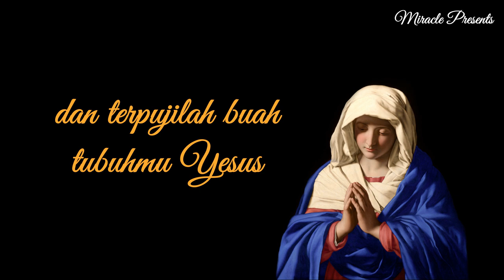SALAM MARIA │ Ave Maria │Doa 'sapaan' Malaikat Gabriel Kepada Bunda Maria │ Miracle Presents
Keterangan video: Salam Maria, atau dalam bahasa Latin Ave Maria, adalah doa tradisional Katolik kepada Maria, bunda Yesus untuk memohonkan perantaraannya. Doa ini digunakan di kalangan Gereja Katolik Roma dan merupakan dasar dari doa rosario.
Doa ini memadukan dua nas dari Injil Lukas: "Salam Maria, penuh rahmat,Tuhan sertamu; terpujilah engkau di antara wanita" (Lukas 1:28) dan "terpujilah engkau di antara wanita, dan terpujilah buah tubuhmu, Yesus." (Lukas 1:42)

Di Eropa Barat pada pertengahan abad ke-13, doa ini hanya terdiri dari kata-kata ini dengan penambahan nama "Maria" setelah kata "Salam", seperti yang jelas terlihat dari tafsiran St. Thomas Aquinas tentang doa ini.

Tentang Miracle Presents:
Miracle Presents berisi konten tentang pendidikan iman dan hal-hal yang berhubungan dengan Kristianitas. Tentang pengalaman rohani juga meliputi retret dan hal-hal lucu juga menegangkan tentang kehidupan membiara..

TUHAN MEMBERKATI..